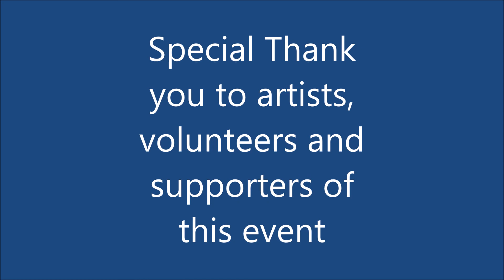Art in the Garden 2019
Beautiful Garden and  Artist Demonstrations
Mt Pleasant, Pakenham